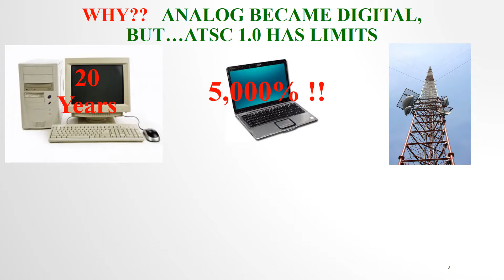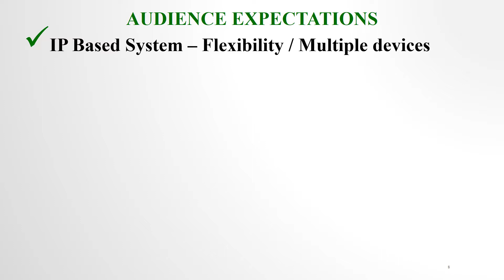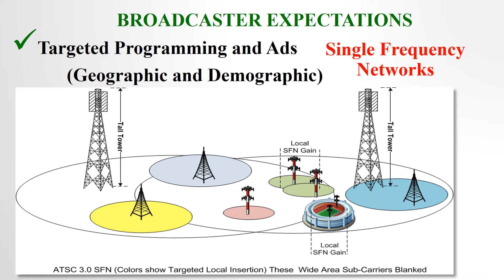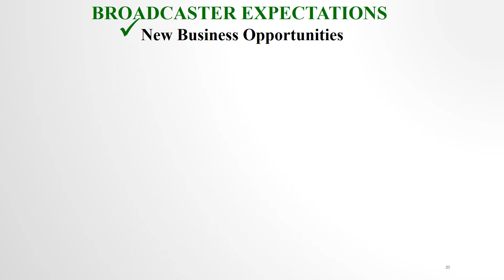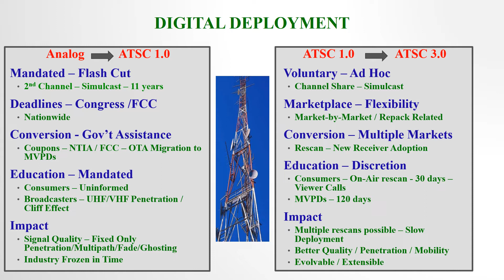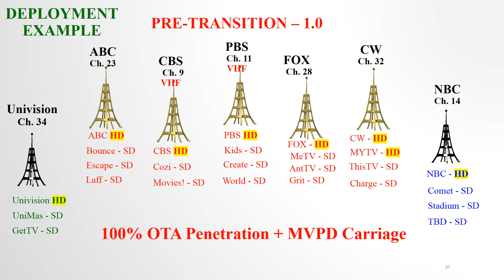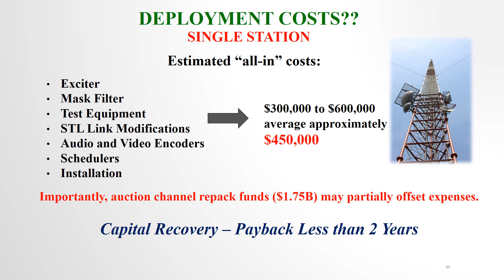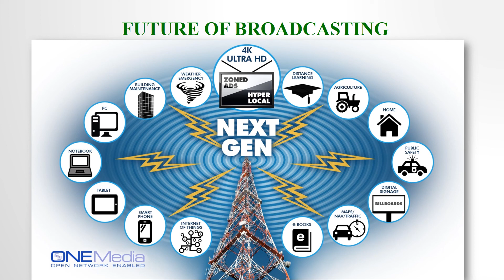ATSC 3.0 Next Gen Overview - 04/29/18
Next Gen Overview – presentation to government regulators, commercial and public broadcast station personnel, industry trade groups, and international/industry reps.

This non-technical overview of the Next Gen TV standard provides context to the new capabilities enabled for consumers, broadcasters, regulators and adjacent industries.  It is a high-level summary of the what/why/when/how of the new ATSC 3.0 platform.  Included in this 35 minute presentation are the rationale for deploying the new standard, its essential elements, audience and broadcaster expectations met by the new standard and a deployment template providing “big picture” context for the exceptional capabilities enabled by the Next Gen platform.